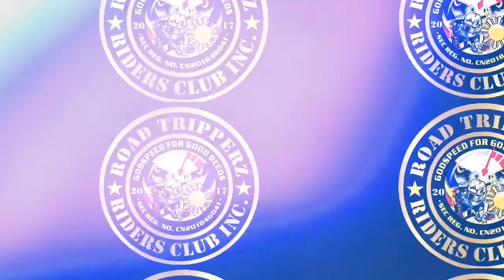RTRC RIDES IN CAPE SAN AGUSTIN DAVAO ORIENTAL ||2020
Enjoy the scenic over view of Davao Oriental Island